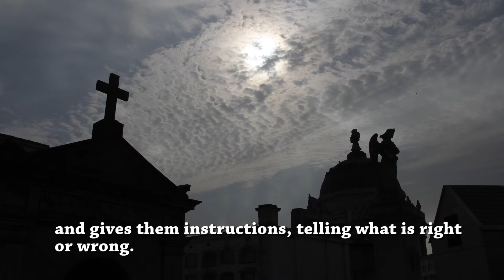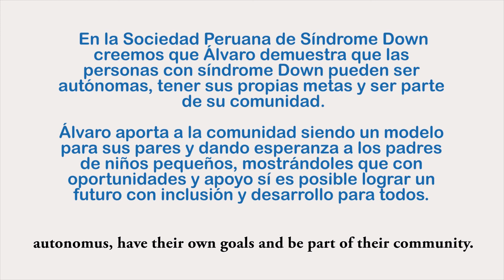WORLD DOWN SYNDROME DAY 2018 - Sociedad Peruana de Sindrome Down, Peru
Down Syndrome International presents a global video journey promoting inclusion of people with Down Syndrome. "What I Bring To My Community" features videos of people with Down Syndrome, their friends and peers describing how they can and do make meaningful contributions to the community throughout their lives.
This campaign is seeking to tackle negative attitudes and a lack of knowledge about the potential of people with Down Syndrome, which prevents them from having opportunities to make contributions.
This global event is presented for World Down Syndrome Day, Wednesday 21 March 2018. Please share to make their voices heard.